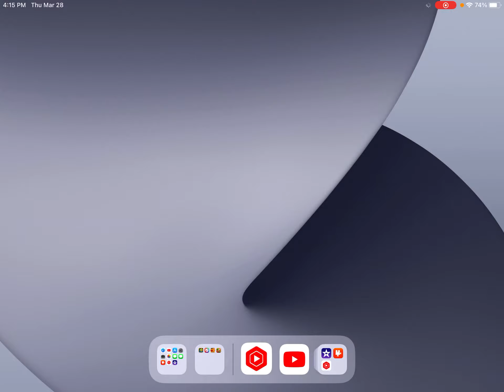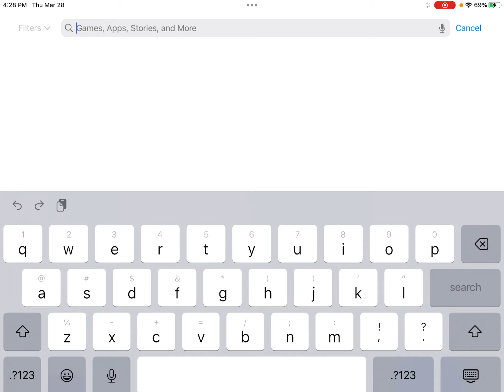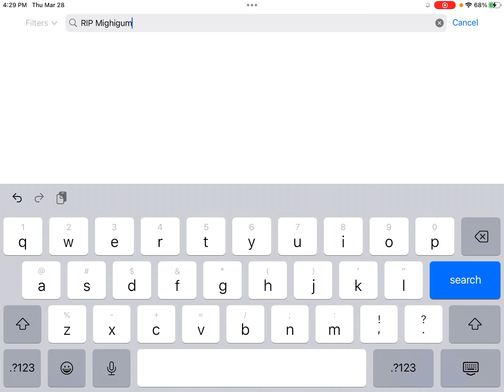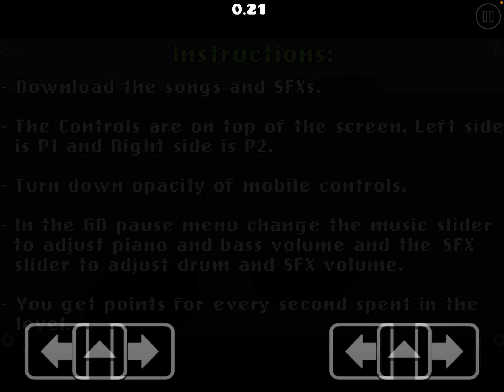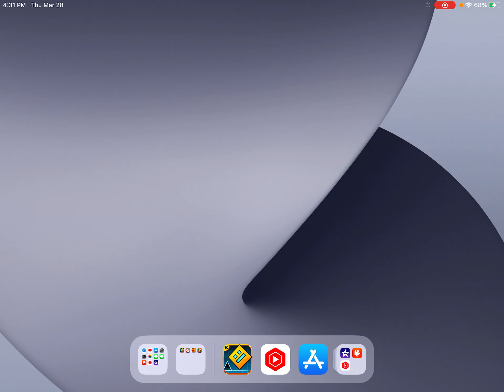Playing geometry dash ￼